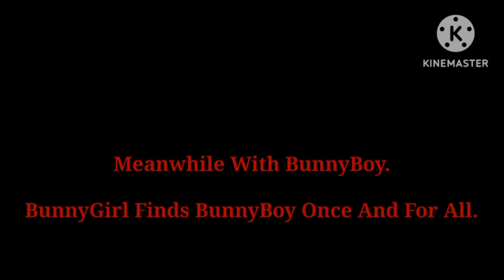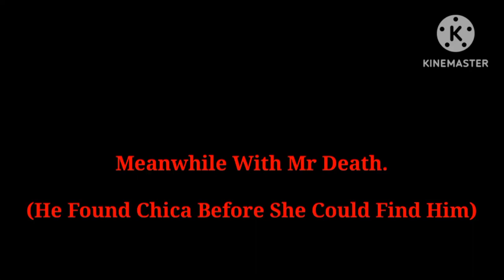Tony's Family 4: In The Shadow | Chapter 3: Operation Devil's Spear (Feat. Mr Death & BunnyBoy)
Capítulo 3: Operación Lanza De Diablo

infringing.

Special Guests:@mrdeath4174 & @KyleTheCloneRabbit